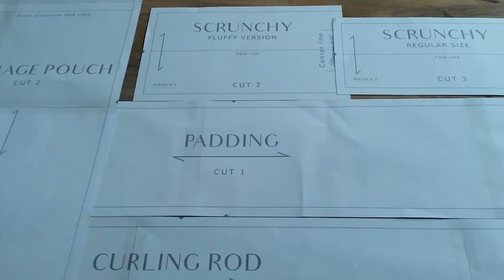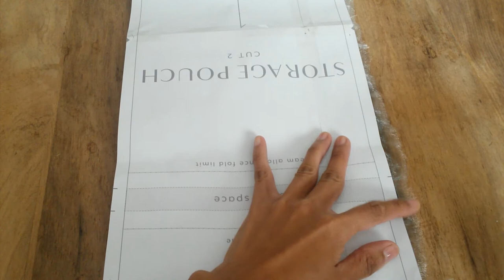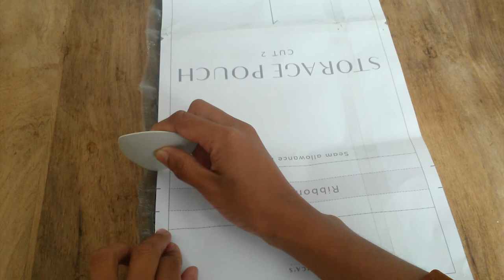DIY Heatless Ribbon Hair Curler/Hair Curling Rod Set Tutorial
Hello :) ! Thank you so much for being here! You may find these useful ;) :

* I am not a native English speaker, please go easy on me guys ^-^ !
* Let's keep our comment section safe and peaceful, please be nice to each other, thanks :) !